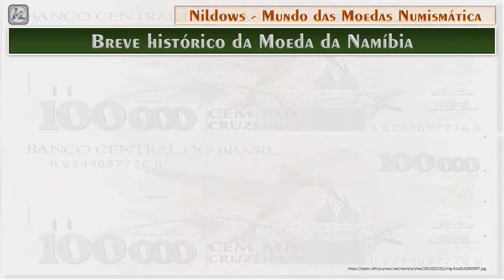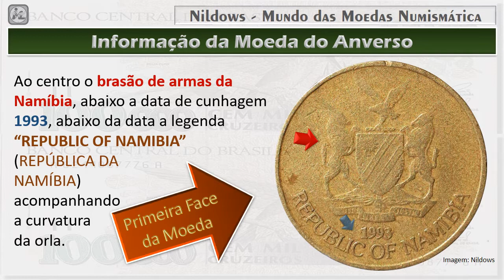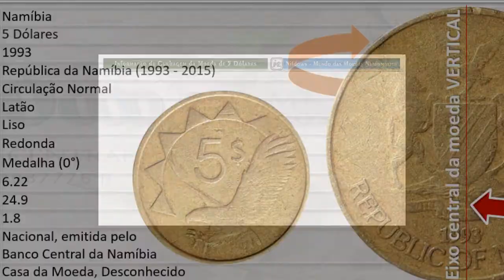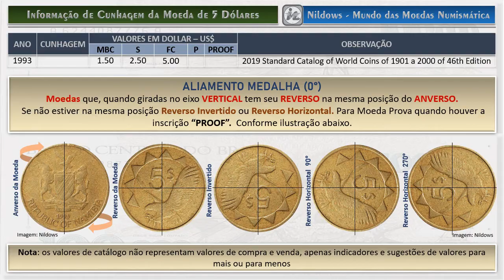Moeda 5 $ Dollars do ano 1993 - Namibia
Breve histórico da Moeda da Namíbia
História das moedas da Namíbia
A primeira remessa de moedas da Namíbia chegou a Walvis Bay (Baía de Walvis ) em 13 de novembro de 1993. A emissão das moedas para os bancos comerciais começou em 08 de dezembro de 1993. As denominações das moedas são 5c, 10c e 50c, N$1-00 e N$5-00.  As moedas retratam temas da fauna e flora da Namíbia. A composição metálica das moedas varia de aço ligado a níquel para 5c, 10c e 50c, enquanto as moedas N$1-00 e N$5-00 são feitas de bronze de alumínio.

Informação da Moeda do Anverso:
Ao centro o brasão de armas da Namíbia, abaixo a data de cunhagem 1993, abaixo da data a legenda “REPUBLIC OF NAMIBIA” (REPÚBLICA DA NAMÍBIA) acompanhando a curvatura da orla.

Informação da Moeda do Reverso:
Ao centro o valor facial 5, do lado direito $ abaixo uma águia-pescadora africana, iniciando do lado esquerdo o sol estilizado parcial e terminando
na parte superior.

País: Namíbia
Valor Facial: 5 Dólares
Ano: 1993
Período: República da Namíbia (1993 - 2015)
Tipo de moeda: Circulação Normal
Composição: Latão
Tipo de bordo: Liso
Formato: Redonda
Alinhamento: Medalha (0°)
Peso (gr): 6.22
Diâmetro (mm): 24.9
Espessura (mm: 1.8
Limite de Circulação: Nacional, emitida pelo Banco Central da Namíbia
Origem: Casa da Moeda, Desconhecido.

Alinhamento MEDALHA (0º), gira na VERTICAL em torno do eixo central da moeda.

Moeda 5 Dólares do ano 1993 – Namíbia  |  Faz parte do Acervo Cultural do Canal Nildows Numismática.

Informação de Cunhagem da Moeda de 5 Dólares:
Data de cunhagem: 1993.
Cunhagem: Não informado nessa edição.

ALIAMENTO MEDALHA (0°)
Moedas que, quando giradas no eixo VERTICAL tem seu REVERSO na mesma posição do ANVERSO.
Se não estiver na mesma posição Reverso Invertido ou Reverso Horizontal. Para Moeda Prova quando houver a inscrição “PROOF”.

Nota: os valores de catálogo não representam valores de compra e venda, apenas indicadores e sugestões de valores para mais ou para menos.